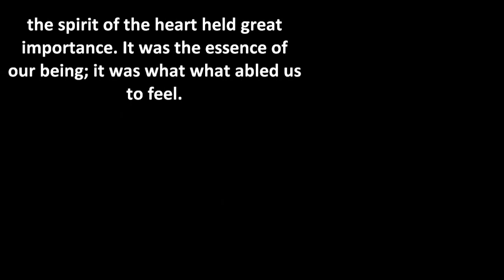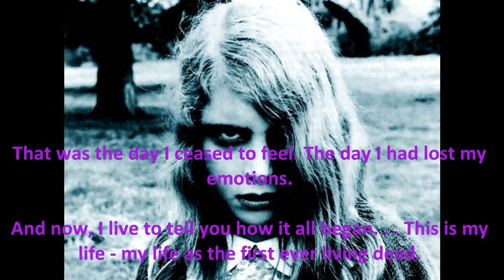The spiritless heart... a Wattpad story trailer!